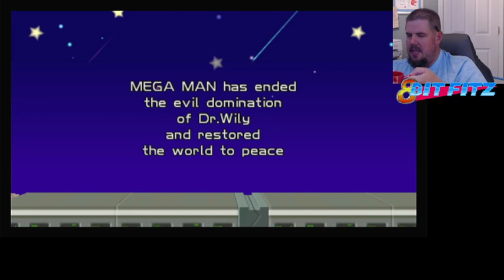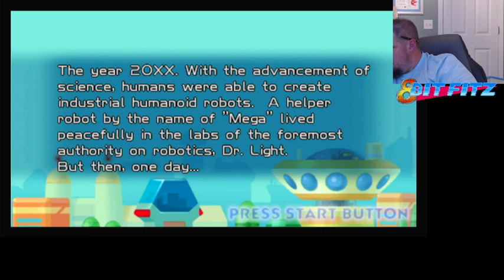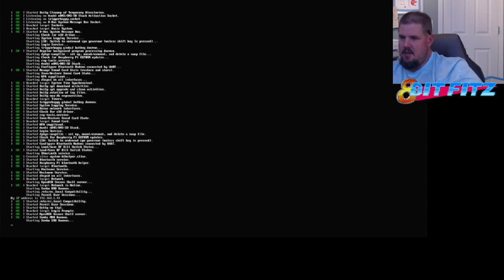Morning Mega Man September 15 2022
The September 15 2022 episode of Morning Mega Man! We finally get through Mega Man Powered up, and move on to Mega Man 3!  Who doesn't want to wake up to Mega Man in the morning?